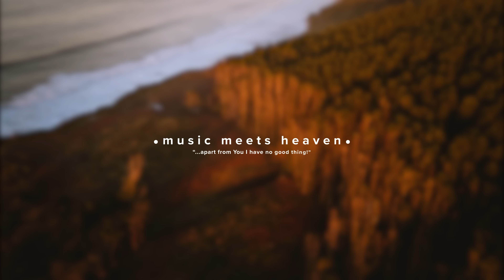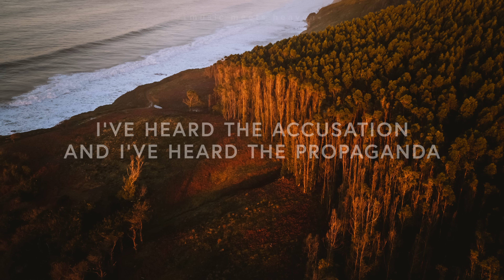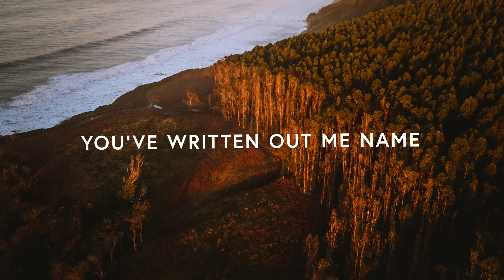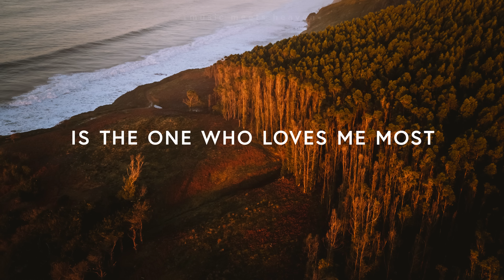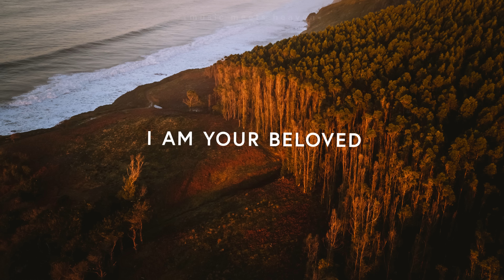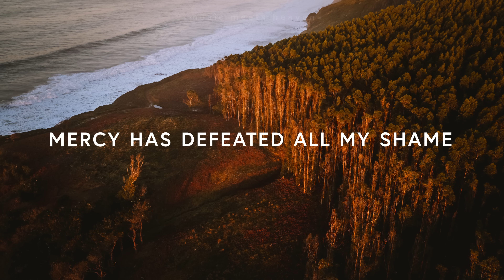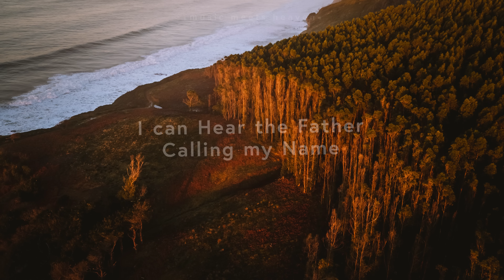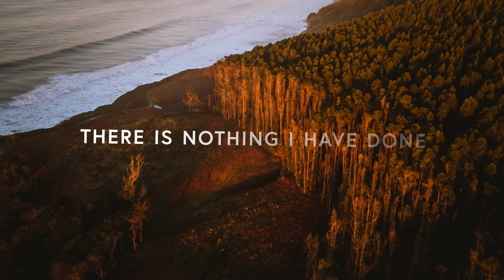I Am Your Beloved - Jonathan Helser, Melissa Helser (Lyrics)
I Am Your Beloved - Bethel Music
“I Am Your Beloved” was written by Jonathan David Helser and Brandon Lake.